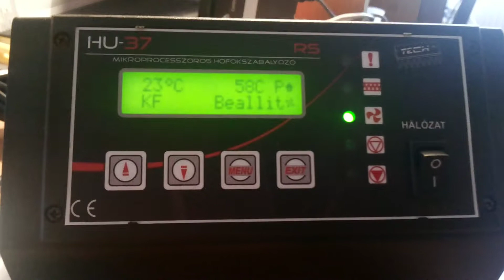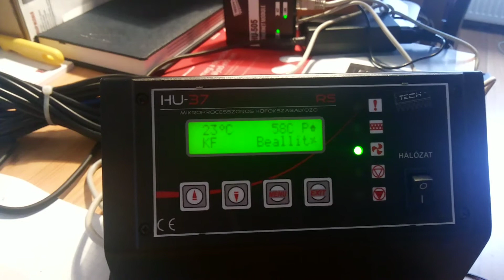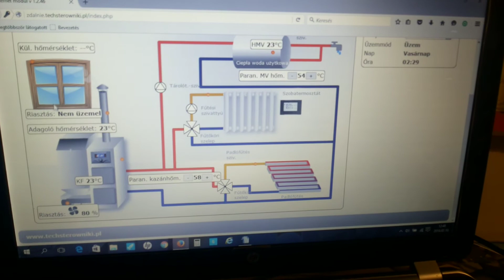HU 37RS automata adagolós kazán vezérlő HU-505 internet modullal, Fűtés Tuning,